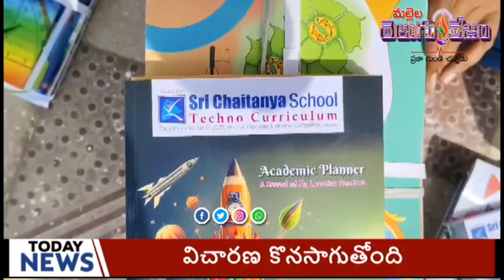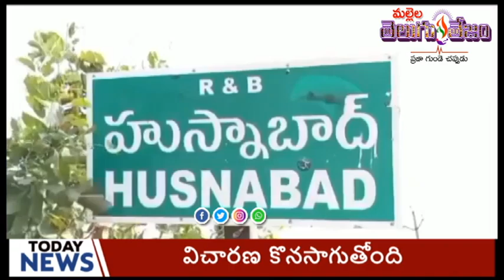|విద్యను వ్యాపారం చేస్తున్న ప్రవేట్ పాఠశాలలపై రాష్ట్ర ప్రభుత్వం ఉక్కు పాదం మోపాలని డివైఎఫ్ఐ డిమాండ్